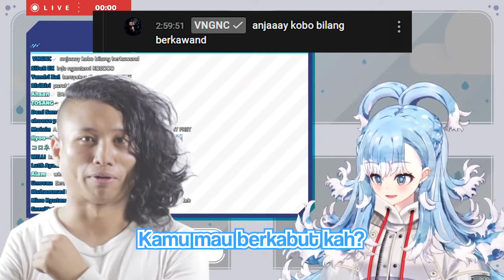VNGNC Mampir Ke Streamnya Kobo Terus Dikatain Youtuber Kecil